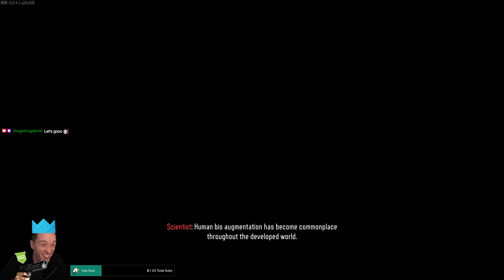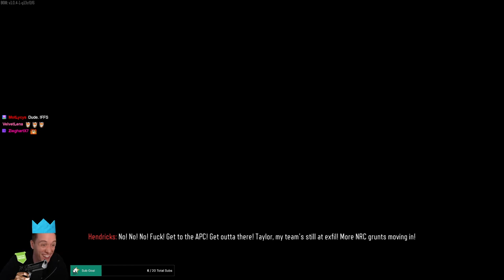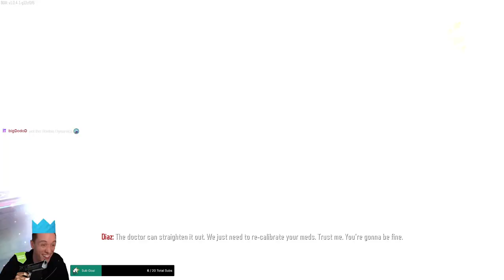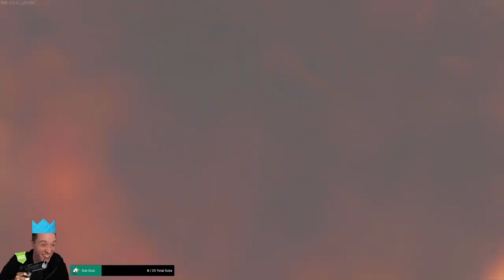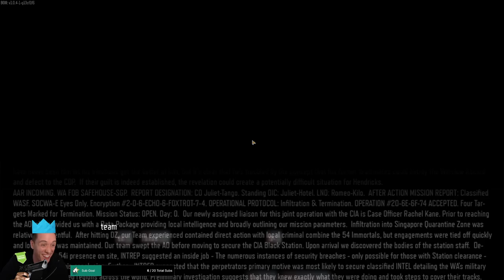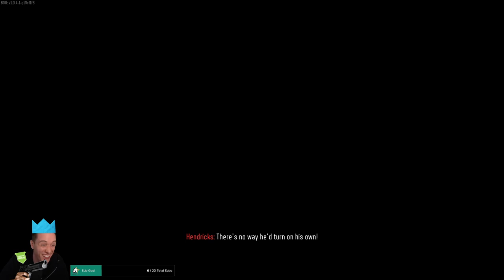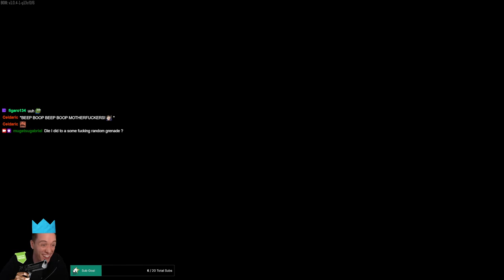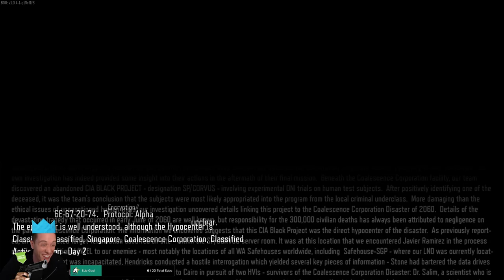PLEBS: Playing Call of Duty Black Ops 3! (Part 1)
In this series of videos I am playing Call of Duty Black Ops 3 Part 1